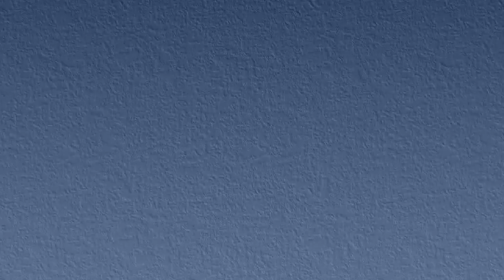Senior Music Director T.Chalapathi Rao Memories | Telugu hit Melody Songs Jukebox | Old Telugu Songs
Senior Music Director " T.Chalapati Rao" Memories, Telugu hit Melody Songs Jukebox

Ne Raanantina Mava Song | Srikakula Andhra Mahavishnu Katha  -